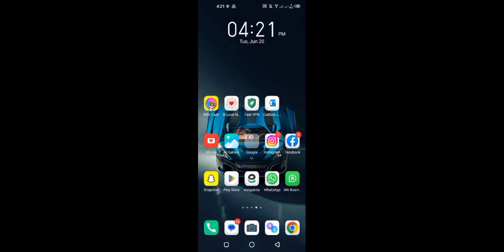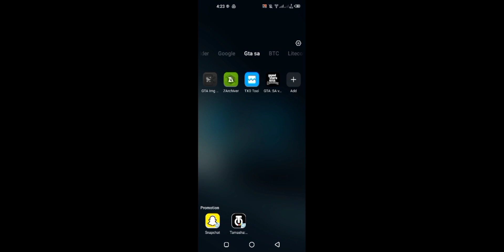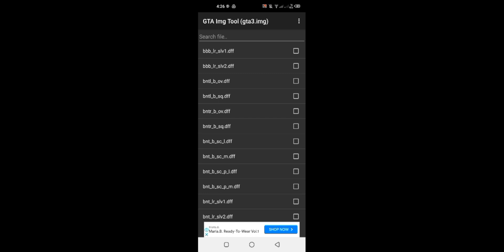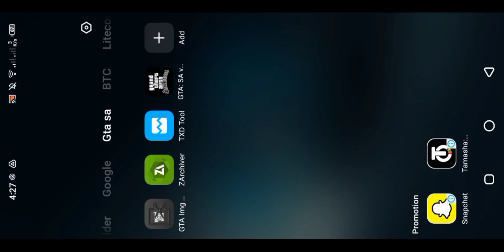Gta Sa Pakistani Cars Modpack Only Dff | 50+ Mods | Corolla | Civic | Prado | Revo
Hello Guys. Welcome Back To Another Video____ Links of the Mods Given Below.
 CAR PARK MOD | Gta San Andreas Pakistan Modded |

How to Install Any Car in GRAND THEFT AUTO SAN ANDREAS ANDROID WITH TXD TOOL AND IMG TOOL⤵️ (TUTORIAL)

Cars In This Mod...⤵️💕
Super Gt  (BMW)
Honda City (Admiral)
Crown (Merit)
LC 300 (Landstal)
Lexus lx570 Huntley
Police Van (Copcarla)
Camry (Emperor)
Hummer Limo (Stretch)
Land cruiser (Sandking)
Rubicon (Yosemite)
Civic Modified (Fortune)
Mehran (Blistac)
Corolla Grande (banshee)
revo 2023 (Bobcat)
Fortuner (Bravura)
Toyota Hybrid (Burrito)
Bugatti Chiron (Bullet)
Civic Meena Green (Cadrona)
Audi A6 (Cheetah)
Swift Gti (Club)
Supra (Comet)
Dodge (Clover)
Nissan Zr350 (Elegant)
Mclaren (Elegy)
Land cruiser Blck (Fbi ranch)
Audi R6 (Greenwood)
Lamborghini veneno (infernus)
Lamborghini Aventador (intruder)
Lamborghini Urus (Manana)
Toyota Revo (Mesa)
Suzuki Alto (Moonbeam)
Wagon R (Pony)
Corolla 2012 (Premier)
Rolls Royce (Previon)
hilux rocco (Rancher)
Hilux Srx 2017 (Sadler)
Toyota Belta (Solair)
Toyota Hiace (Stratum)
Honda Civic Modified (Sultan)
Mark x (Sunrise)
Lamborghini (Tahoma)
Mazda Rx7 (Uranus)
Mercedes-Benz (Washington)
Cultus 2020 (Windsor)

IF YOU HAVE ANY QUESTIONS YOU CAN COMMENT ON THE VIDEO I'LL GIVE YOU REALLY ASAP.